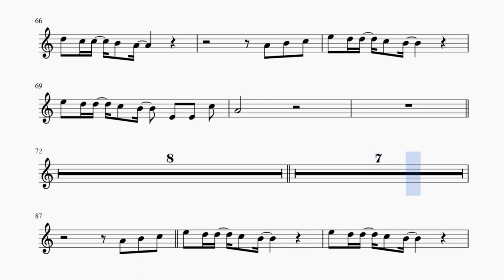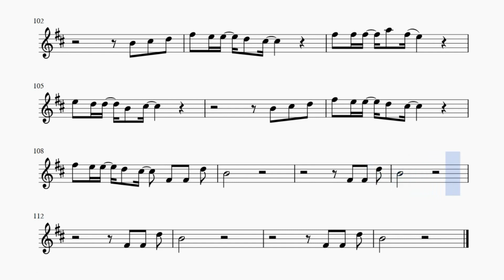14 Все в твоих руках Агутин Варумfree 2d Tenor saxophone notes sheets for +15 cels.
Tenor saxophone notes sheets for +15 cels.